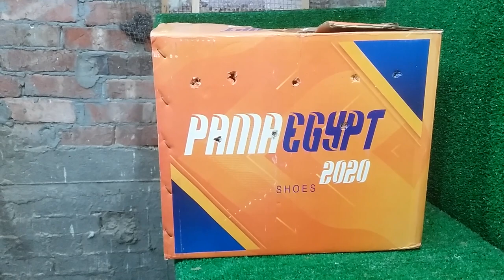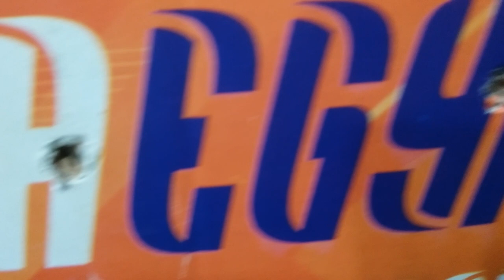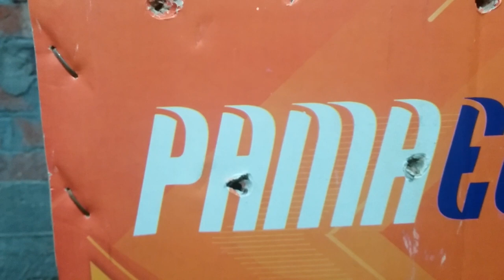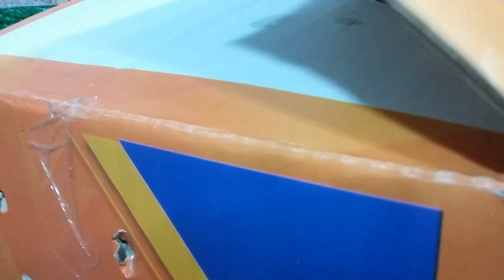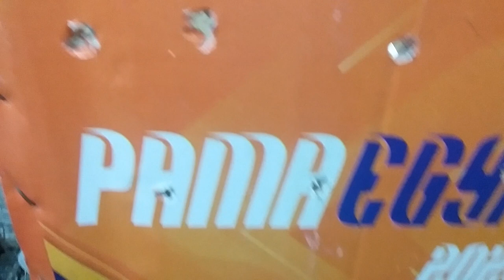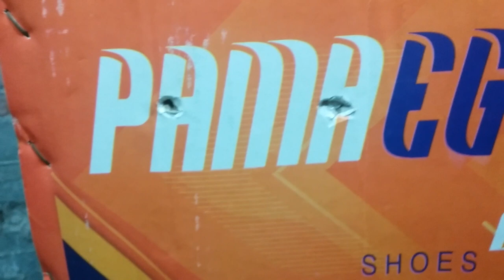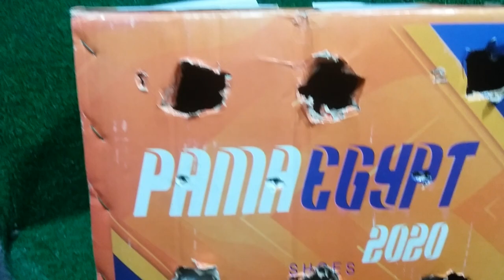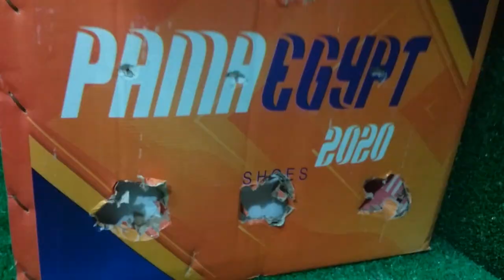حمامه شوف مشاكل شحن الحمام الحمام الفرنسى اللاحم مات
الحمام_مات برجاء عمل لايك وشير للفيديو حتى يتعلم الناس من هذه الاخطاء ويستفيد الجميع مين السبب شاهد الفيديو واعرف واتعلم ازاى تشحن حمام وازى تفتح الكرتونة للحمام يتنفس ومشاكل الاتفاق الافضل تسافر تستلم الحمام بنفسك الحمام مات فى الشحن والسبب الكرتونة